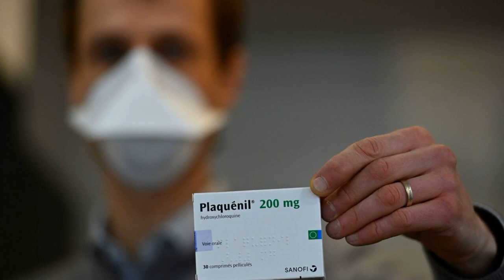Coronavirus en France: l'agence française du médicament alerte sur les "effets secondaires" des ...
L'Agence française du médicament, l'ANSM, a averti lundi que les médicaments actuellement testés contre le Covid-19 pouvaient entraîner des "effets indésirables graves" et ne devaient "en aucun cas" être utilisés en automédication, alors que trois décès potentiellement liés à ces traitements ont été signalés.

►►► À lire aussi: Coronavirus en France: la chloroquine aurait provoqué des morts et des effets toxiques cardiaques

"Une trentaine" d'effets indésirables graves, dont "trois décès" chez des patients atteints du coronavirus sont en cours d'investigation pour déterminer si ces événements sont en lien ou pas avec les traitements qui leur ont été administrés: le Plaquénil (hydroxychloroquine) mais aussi d'autres médicaments tels que le Kaletra (un antiretroviral associant lopinavir/ritonavir), a indiqué Dominique Martin, le directeur général de l'ANSM.

►►► Retrouvez tous nos articles sur le coronavirus